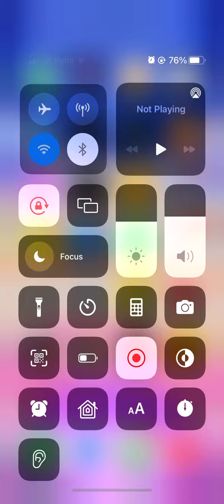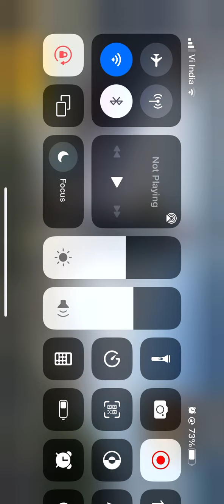BGMI PERFORMANCE ON IPHONE11| ULTRAHD+ULTRA|HARSHA’S GAMING